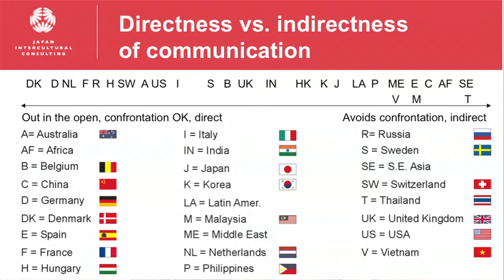【PEGL】Cultural Intelligence (リーダーシップ力トレーニングコース) 1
グローバルに通用するリーダーになるために必要な、CQ (Cultural Intelligence) 。世界中の人たちとチームを組んで仕事をし、結果を出すためのスキルを学び、文化の違いを理解するだけでなく、その違いを超えて相手に伝わるコミュニケーション力までをも学びます。